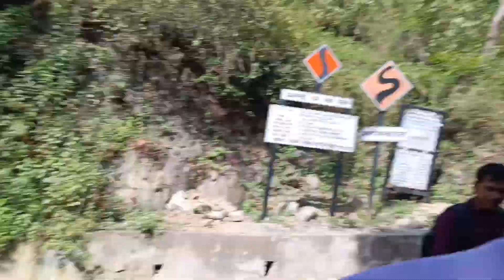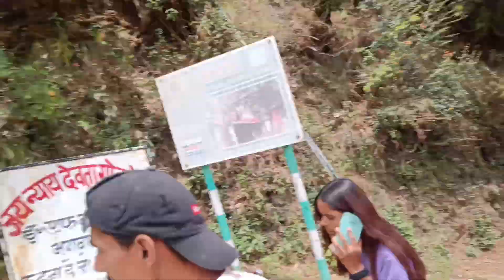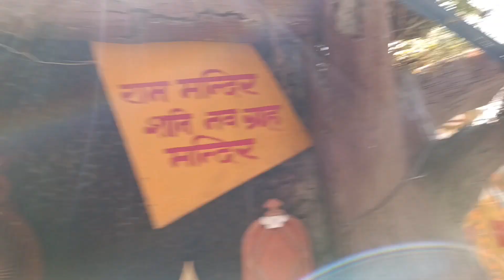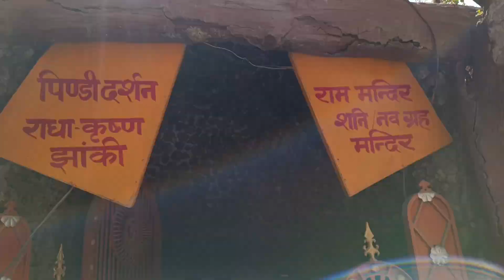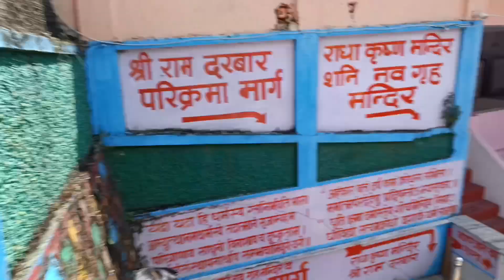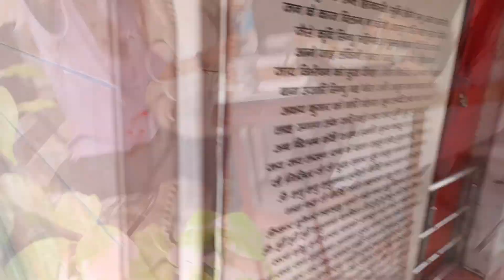Vloger ka Birthday hai Bawa || Ghodakhal || Maa Vaishno Devi Mandir